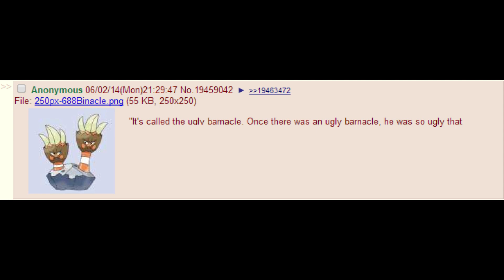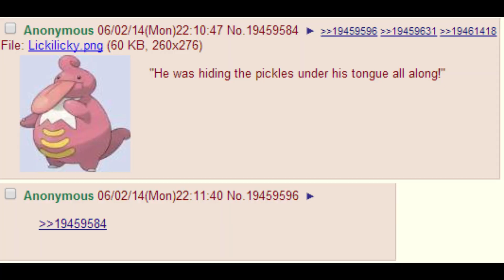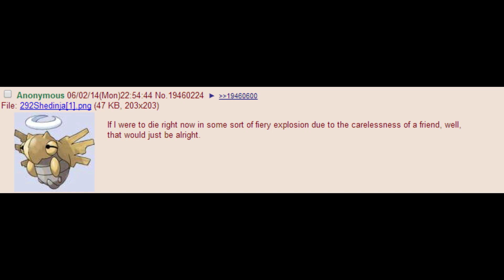Pokemon portrayed by Spongebob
Who's that Pokebob?